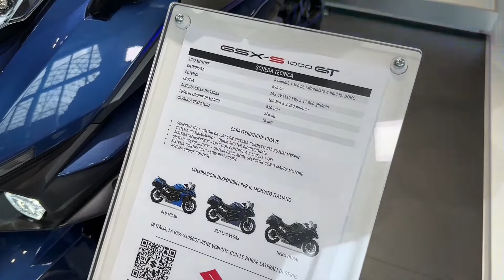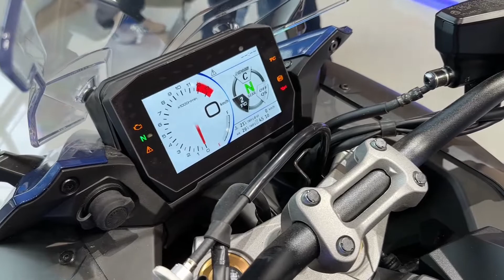Amazing Touring Bike ! 2023 Suzuki GSX-S 1000 GT